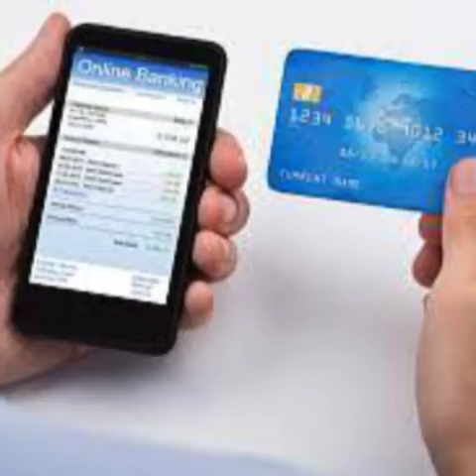How to Find Sales Leads for Lawyers Lincoln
Do you want to be on the 1st page of Google within 24 hours ? Check out these tips and tricks for delighting your mobile visitors
Check out these tips and tricks for delighting your mobile visitors.
Lead generation on the web may seem straight forward enough: businesses simply promote offers on their landing pages and through social media, email, etc., and a lead is generated every time a potential customer fills out the lead generation form.
However, mobile visitors do not behave the same as those who surf the web on a desktop computer. Therefore, the online experience needs to be adjusted. accordingly in order for mobile marketing to result in optimal lead generation.
How to Get More Leads with Mobile Marketingusing FoneTouch Bluetooth technology. Beacons reach out to 300 feet from the device and broadcast a notification
to every android cell phone within that range. It may be an offer for a cafe, or half off margarita, or new car demo, or open house for realtors. Using Progressive Profiling Forms, Online forms must be short and easy to fill out, or mobile users won't bother with them.
Instead of using long form fills, asking for a plethora of information, progressive profiling forms can be used. With progressive profiling forms, fields that were filled out the previous time by the same visitor can be replaced with new fields, thus making each form shorter and ultimately creating easier navigation and more return visits.
The CTA text must be action-oriented, short, readable, and clear. Avoid distracting images that are too visually heavy. The CTA must also be easy to click on a small screen. Think: large buttons!
For example, as customers enter a store, geo-location technology can offer them a specific discount for texting a keyword to the company?s shortcode. The result? An increased sense of customer loyalty as well as a longer list of leads for future business.
The fact that consumers may now access the web so quickly and often means that mobile marketing has a lot to offer when it comes to lead generation. Smart business owners and brand managers know they will create even more leads if they actually make the mobile experience enjoyable for potential customers. Doing so requires making small adjustments to an existing web presence, and those small adjustments can lead to a big payoff in the end.